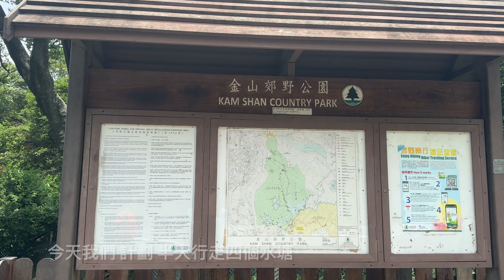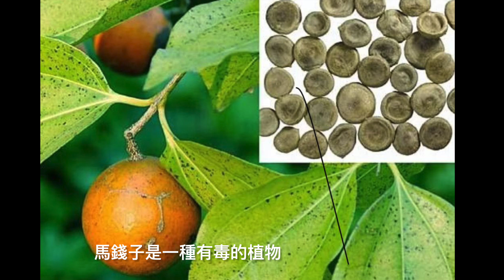2024 6 18 九龍水塘群半天遊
半天淺遊九龍水塘群，算是在炎熱天氣下的一個輕鬆遊🤗，四個小水塘各有特色,位置又近市區容易到，是和好友同遊暢聚不錯的地方🖐️😱🌻🍀